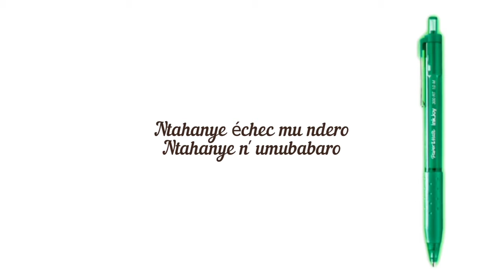Spoks Man ft 19th Ndatemutse (Lyrics)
watch and share "ndatemutse lyrics" by spoks man male artist from Burundi East Africa.